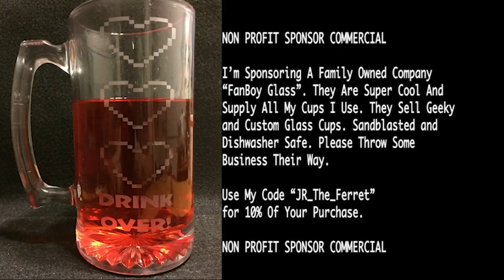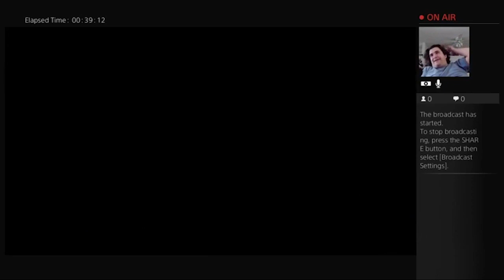VS R3SPAWNLLC - Mortal Kombat XL - Ferret Guild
Code "JR_The_Ferret"